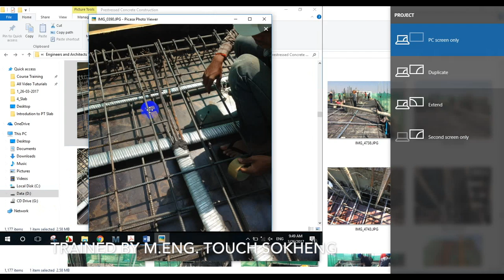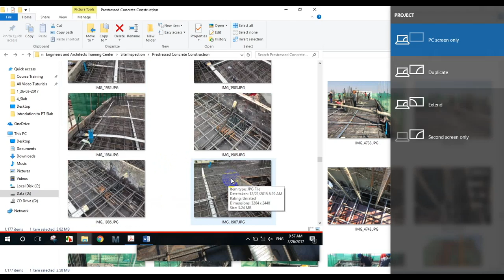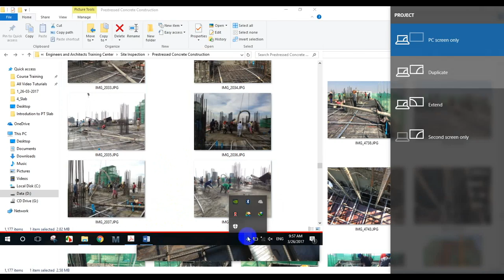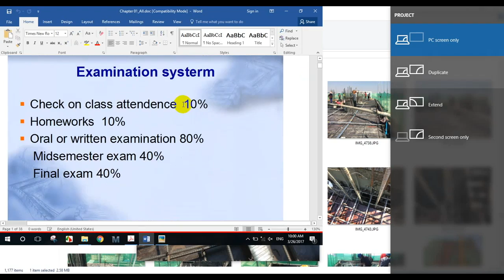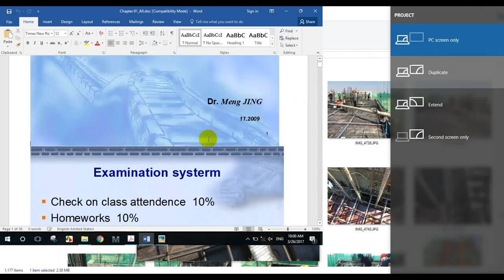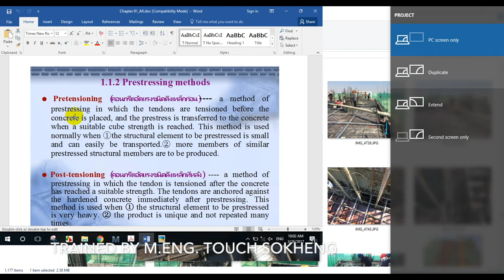Post-tensioned Slab Design Part 1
This video tutorial is about PTS (Post-tension Slab Design) which is trained by Master of Structural Engineering Mr. TOUCH SOKHENG. In this video, he will describe his experiences at the site as well as share what he has learnt and experienced so far, with the verification in MathCad in to the bargain to you guys. We really hope that this could be really helpful.